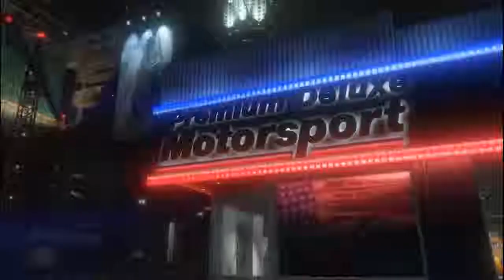Grand Theft Auto V Gameplay Walkthrough Part-3(REPOSSESSION)